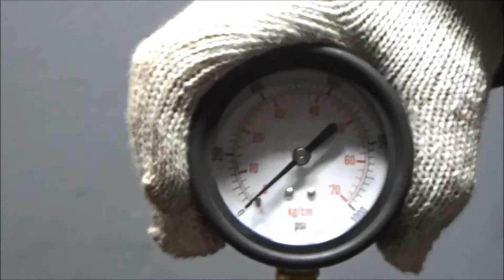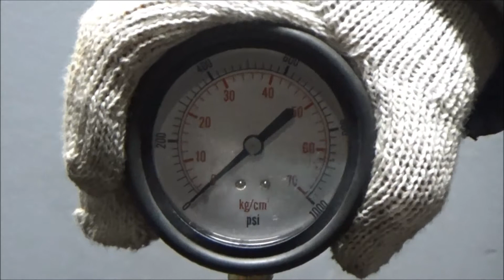Двигатель BMW для 5-серия F10/F11 2009-2016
Описание двигателя Двигатель BMW для 5-серия F10/F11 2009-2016
2.0Л. 16V ДИЗЕЛЬ ТУРБО 2011Г. КОМПРЕССИЯ: 1Ц:20 2Ц:21 3Ц:18 4Ц:19 N47D20C 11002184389